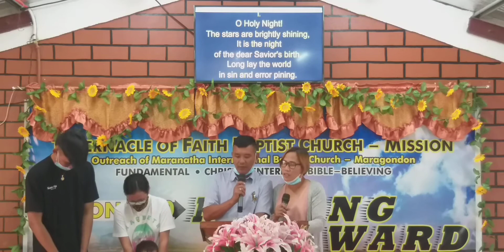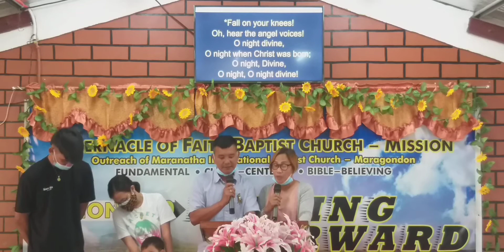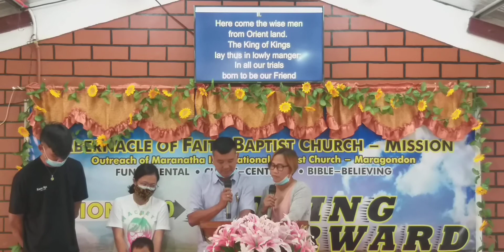O HOLY NIGHT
SPECIAL NUMBER: DEL ROSARIO